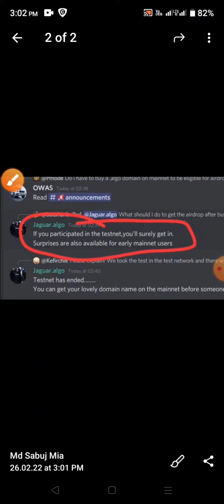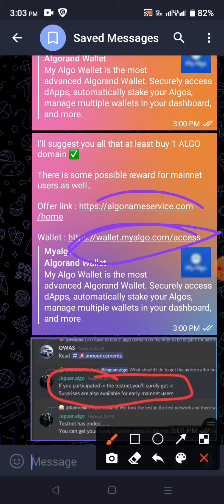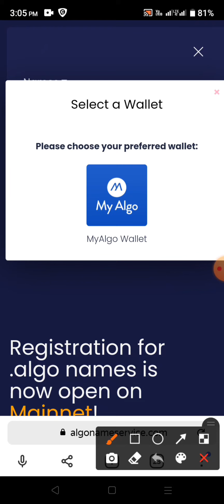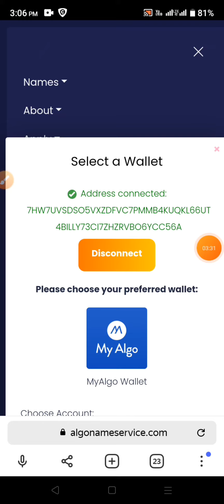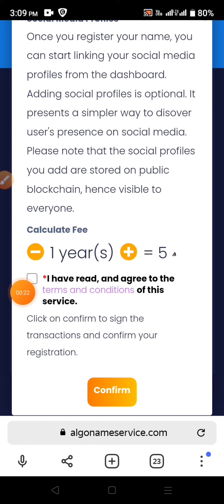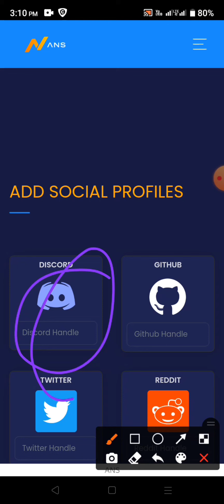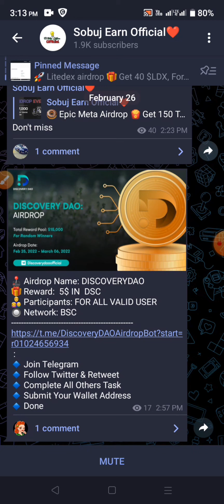অবিশ্বাস্য ১০০$-২০০$ ইনকাম | Algo Domain Airdrop | algonameservice Airdrop | My Algo Domain Airdrop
'll suggest you all that at least buy 1 ALGO domain ✅

There is some possible reward for all users